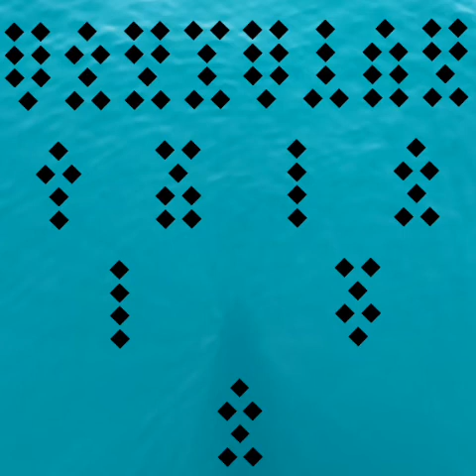GÉOMANCIE VOICI Almamy bah un amateur de la chanson traditionnelle malienne ...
Almamy bah un aimable de la chanson traditionnelle malienne . Merci à lui et les autres pour vos oeuvres et pour votre engagement à ces musiques traditionnelle malienne . Ce n'est pas sa personnalité mais plutôt le rythme et la tradition musicale qu'il s'expose à la communauté malienne et c'est toujours un plaisir pour moi de partager certaines compréhensions avec les intéressés merci...